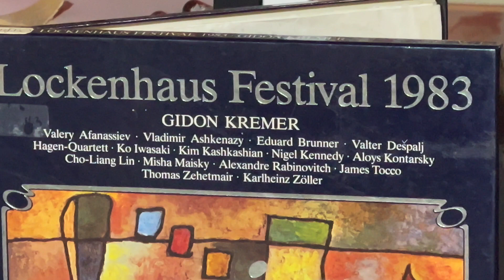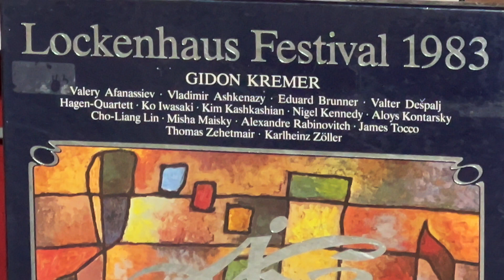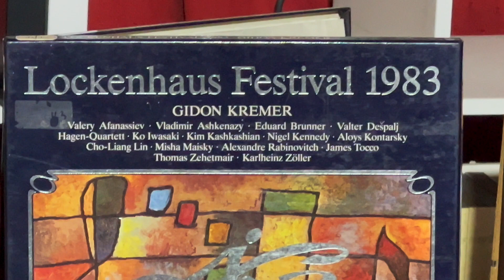Mozart Church Sonatas